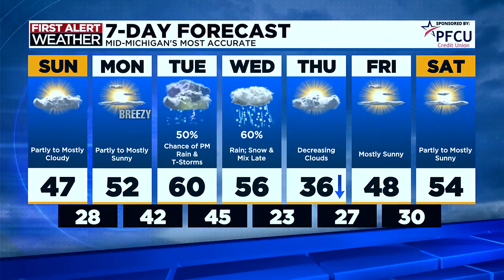TV5 News Update- Saturday evening, February 23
Here's a look at the top stories we are following tonight.